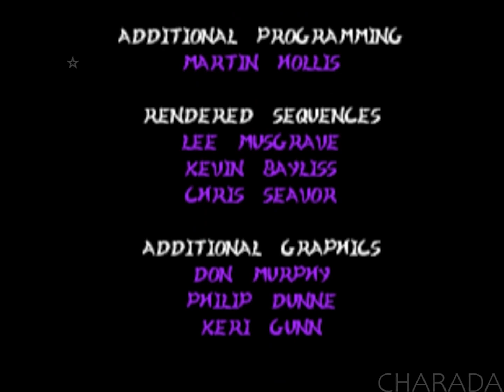[TAS] Killer Instinct 2 - Orchid (Arcade)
Você está assistindo Speedrun assistido por ferramenta ou um superplay assistido por ferramentas [TAS] feito com a ajuda de uma ferramenta usando um emulador em câmera lenta jogado quadro a quadro usando “save state, load state”